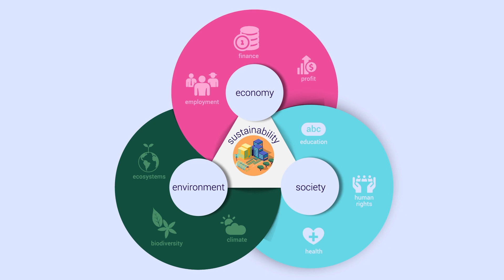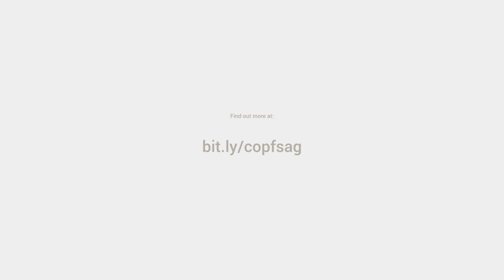Inclusive multi- stakeholder governance mechanisms for food systems transformation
Today, our food systems are destabilizing our planet and failing to provide all people with healthy and nutritious diets. Urgent transformation towards sustainable food systems is critical to achieve the Sustainable Development Goals and to maintain the Paris Agreement temperature rise target of 1.5ºC.

Systemic transformation is not an easy endeavor. But there is growing recognition that to create coherent food policies a cross-sectoral, participatory approach is required.

UNEP and partners have come together under the umbrella of the One Planet Network’s Sustainable Food Systems Programme to analyse the extent to which national and sub-national Food Systems Multi-Stakeholder Governance Mechanisms (MSMs) are contributing to the transition toward sustainable food systems.